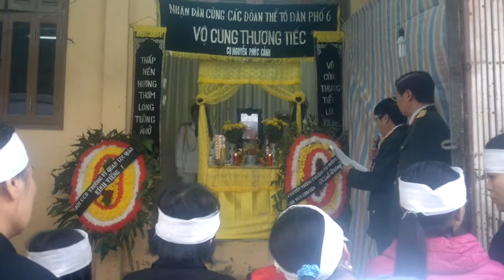LỄ TRUY ĐIỆU CỤ NGUYỄN PHÚC CẢNH